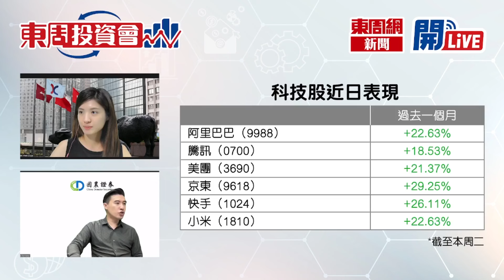【東周投資會】方澤翹：恒指最牛見幾多點？(22/05/2024)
恒指最牛見幾多點？聽吓方Sir有咩貼士啦！